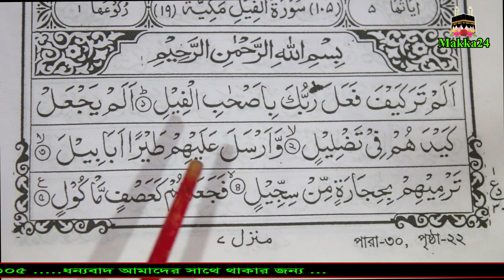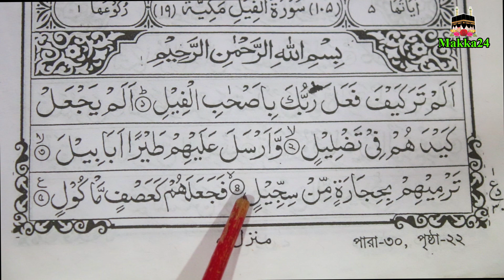Surat Al-Fil / سورة الفيل / Surah Feel Word by Word Quran Tilawat Read Arabic by spelling / Makka24